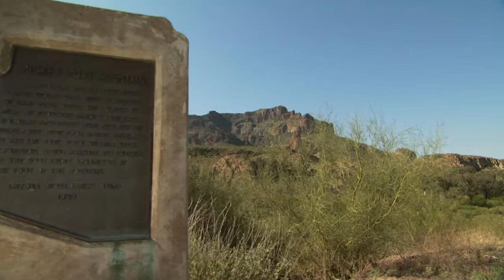Broadband for Schools & Bass at Roosevelt & Optimal Aging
Governor Brewer has proposed expanding the state's internet broadband infrastructure for schools at a cost of $350 million. The Arizona Game and Fish Department is spending $356,000 the effort to introduce a fast-growing Florida species of bass in Roosevelt Lake. The Osher Lifelong Learning Institute at Arizona State University will hold a forum on "optimal aging."